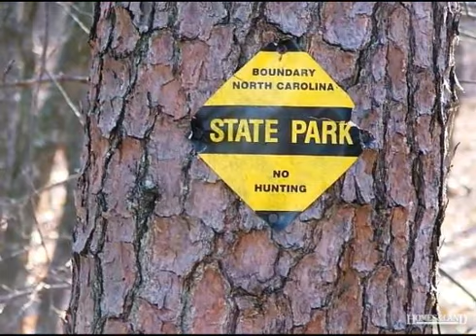$74,600 in PINNACLE 27043. Call Lou Jewell ALC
Undeveloped - Shoals, NC RARE SHOALS TRACT BOARDERING THE STATE PARK WITH NO RESTRICTIONS PERFECT FOR YOU NEW HOME IN DESIRABLE LOCATION. 2+ ACRE FIELD, LONG ALL WOODED FLAT RIDGE WITH MANY BUILDING SITES OBSERVED. PART OF A LARGER TRACT OFFERED IN DIFERENT ACREAGES. BUYER TO PAY FOR SURVEY. CALL LOU JEWELL ALC 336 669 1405.